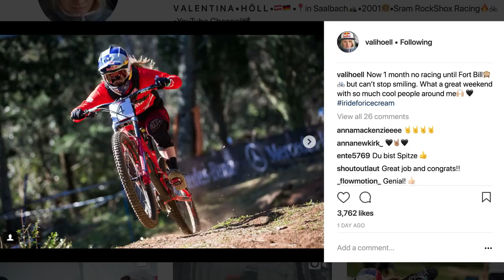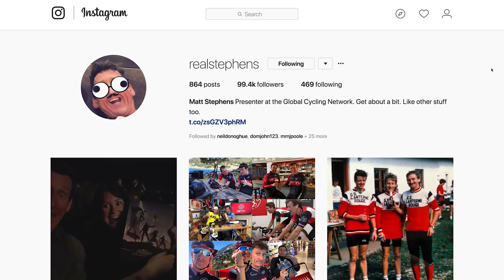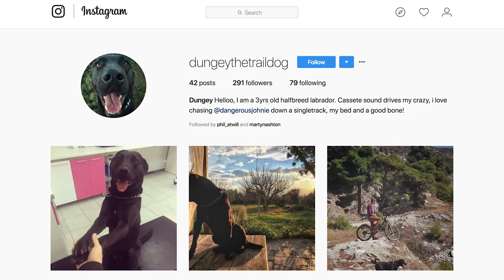Summer Vs Winter - Let MTB Battle Commence | Dirt Shed Show Ep. 164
In this week's Dirt Shed Show we're wondering if resorts tend to make their money in the summer or the winter! An odd thought to have but our debate about Candide Thovex skiing what should be on a mountain bike and Fabio Wibmer riding what he should be skiing has got us all mixed up!

What else is on the show this week? Well, Blake is off through the secret door over to his jump spot. Check out the full video on Sunday to find out exactly what he's been up to! We've got the full roster of hacks, bodges, fails, bails and fun for you to enjoy!

If you'd like to contribute captions and video info in your language, here's the link 👍